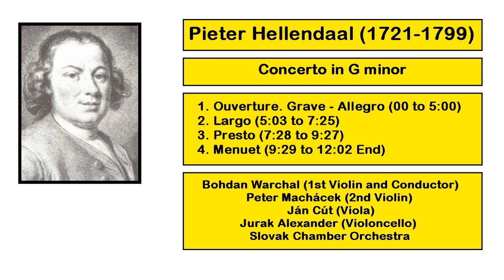Pieter Hellendaal (1721-1799) - Concerto in G minor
#1. 00:00
#2. 5:03
#3. 7:28
#4. 9:29
Bohdan Warchal (1st Violin and Conductor)
Peter Machácek (2nd Violin)
Ján Cút (Viola)
Jurak Alexander (Violoncello)